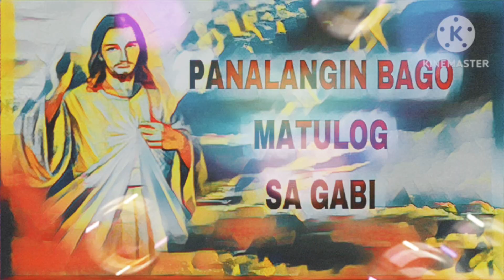Panalangin sa gabi